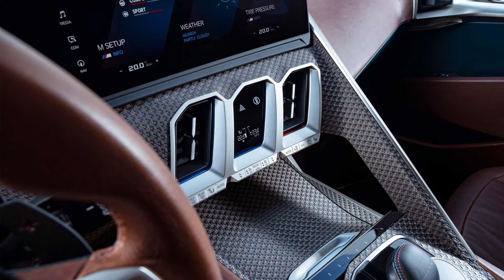BMW - grades iluminadas farão parte do design de novos modelos